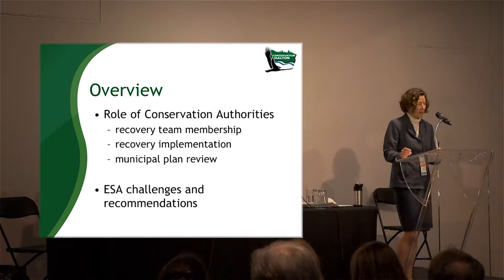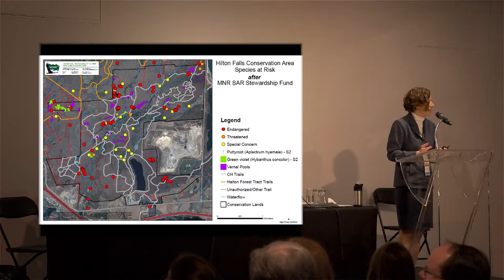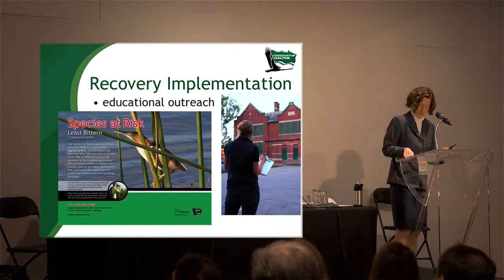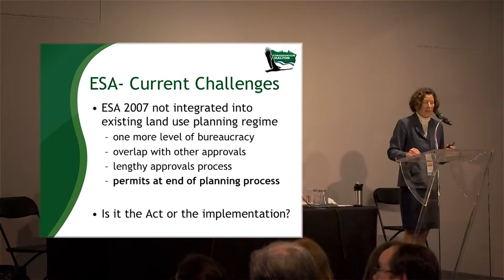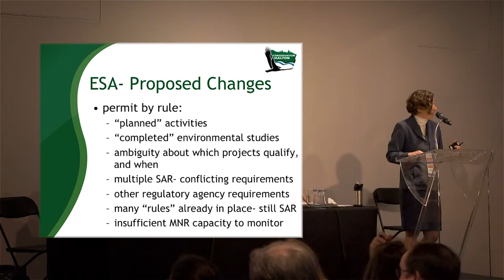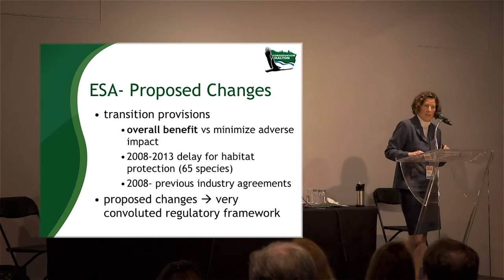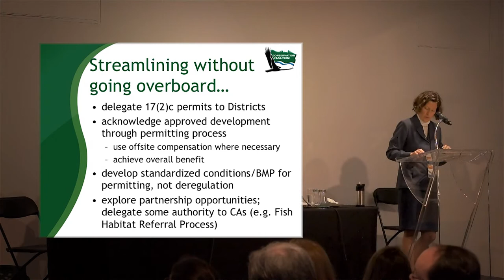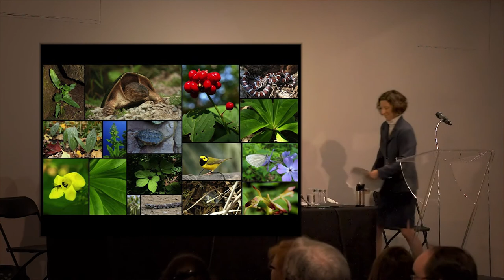Kim Barrett - Current Perspectives Regarding the Endangered Species Act - OESAC 2013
Kim Barrett, Senior Terrestrial Ecologist with Conservation Halton, describes their current contributions to Species at Risk recovery teams, implementation of recovery actions and their role in municipal plan review, as well as challenges associated with current ESA (2007) and proposed changes. The first Ontario Endangered Species Act Conference was held April 8-9, 2013 at the Royal Ontario Museum in Toronto. For information on this and future conferences, have a look at the other OESAC 2013 videos